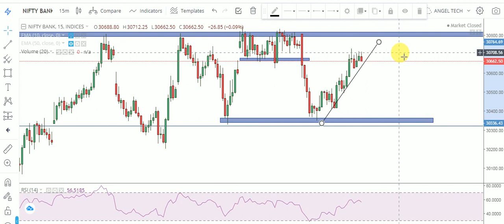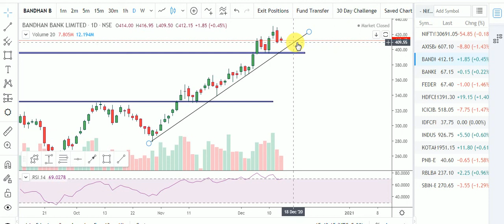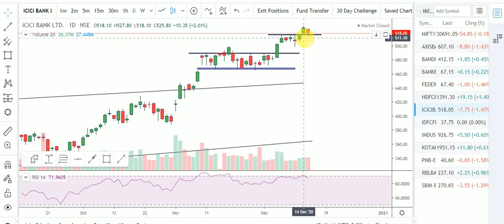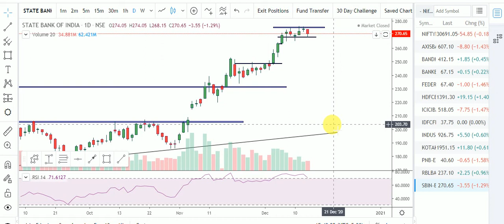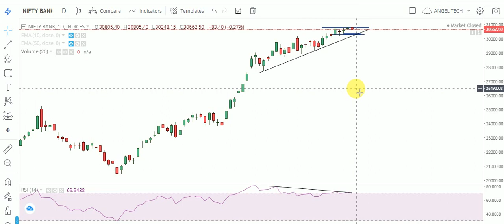BANKNIFTY DAILY INTRADAY ANALYSIS WITH LOGIC | SUPPORT & RESISTANCE LEVELS | ANGEL TECH ANALYSIS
About This Video-In this Video, I have Told about Important Support & Resistance levels for  Intraday. Analysis of All Banking Stocks with Logic. Intraday Stretegies for Option Traders.

1.Banknifty Daily Intraday Analysis for next day.
2. Important Levels For Banknifty Option Traders.
3.How To Make Profit In Option Trading.
4.Daily Analysis Of All Banking Stocks.
5. Intraday Option Stretegies And Banknifty Chart Setup For Intraday Trading.
6.How To Trade With Option Chain Data And Open Intrest.